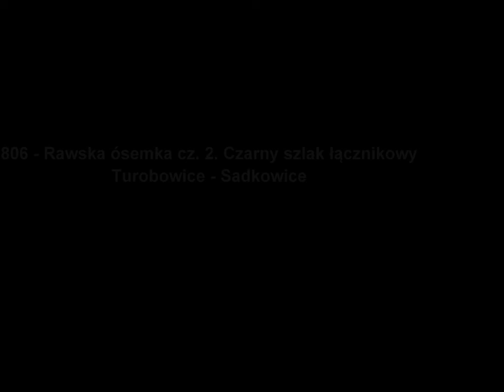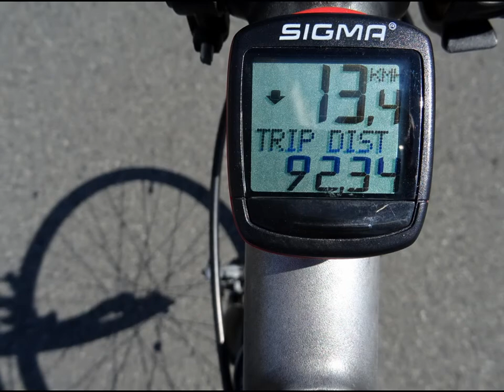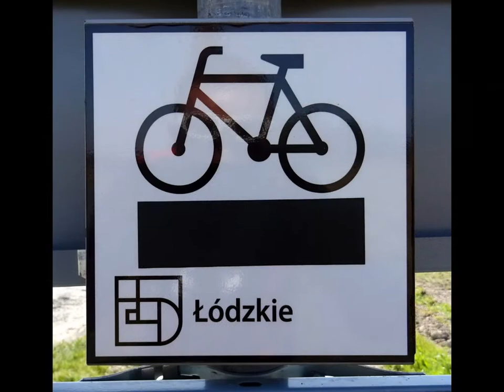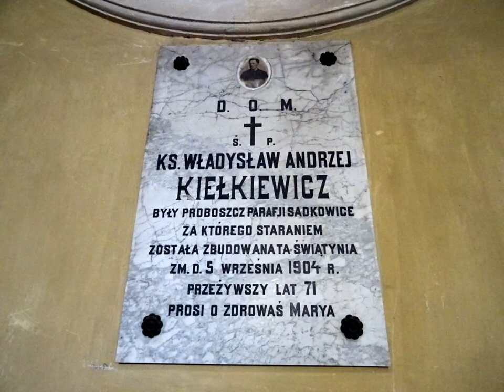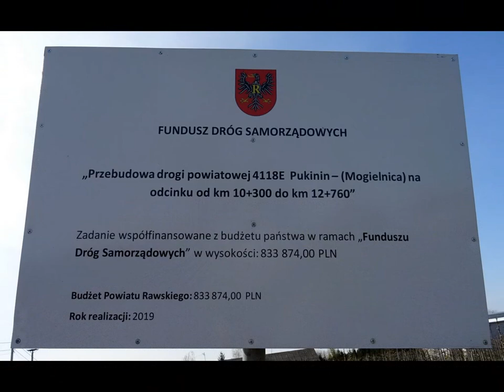WYCIECZKA Nr 806 - "Rawska ósemka" cz. 2. Czarny szlak łącznikowy Turobowice - Sadkowice